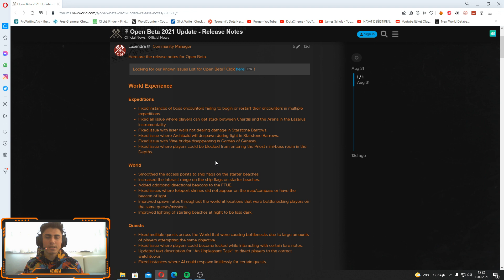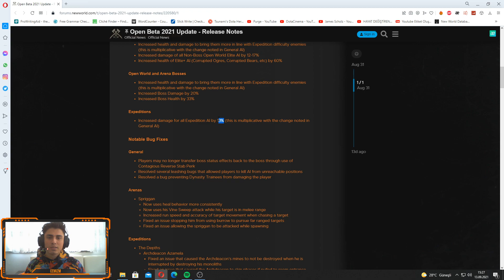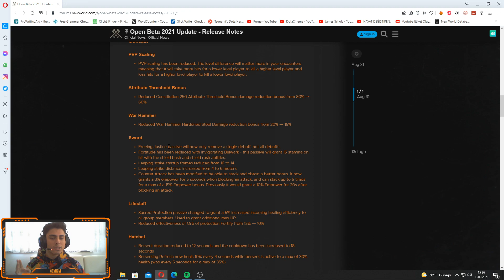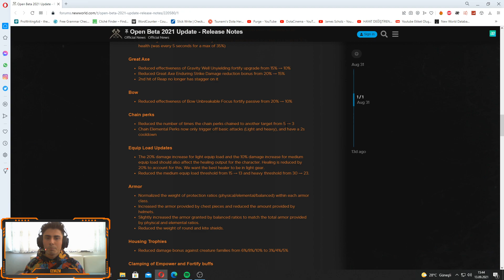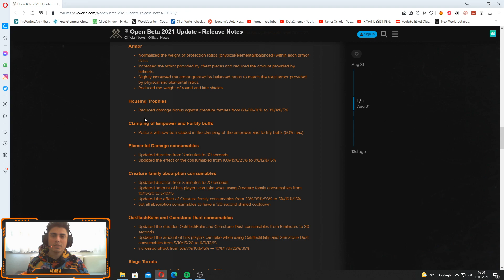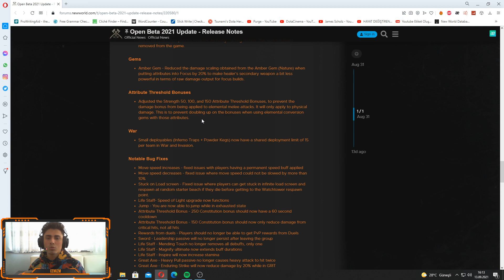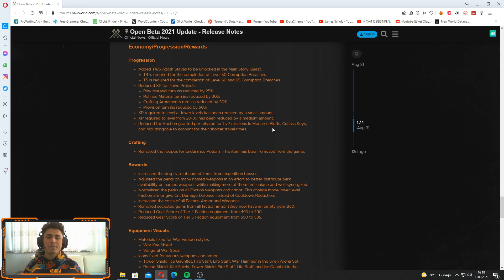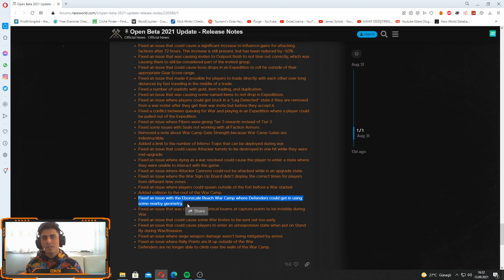New World | Açık Beta Patch Notları Özeti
Herkese merhaba ben Cem, bugün açık betada kapalı betadan ne anlamda farkı olduğunu soran oyuncuların sorularını yanıtlamak adına, açık beta patch notlarının önemli noktalarından bahsettim.
Giriş & World Experience : 00:00 - 01:39
Yapay Zeka : 01:40 - 03:39
Bazı Bug Fixleri - 1 : 03:40 - 05:01
Combat : 05:02 - 16:06
Bazı Bug Fixleri - 2 : 16:07 - 16:47
Ekonomi/İlerleme/Ödül : 16:48 - 18:35
Bazı Bug Fixleri - 3 : 18:36 - 20:45
Kapanış ve Outro : 20:46 - 21:04